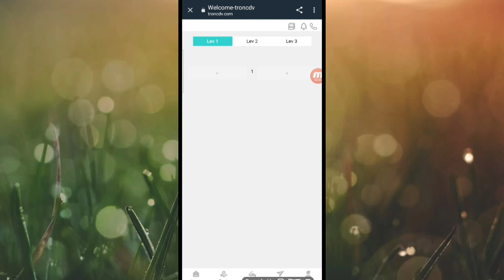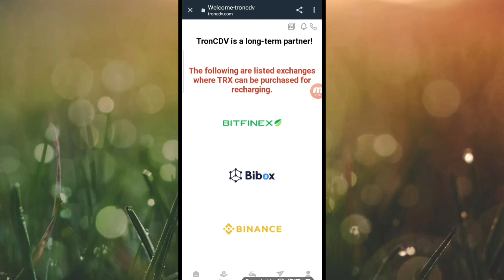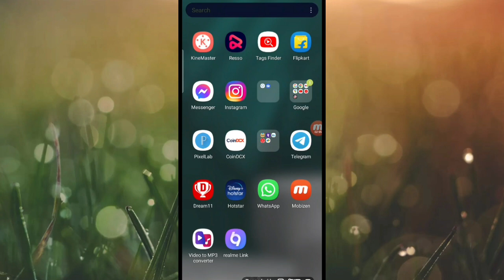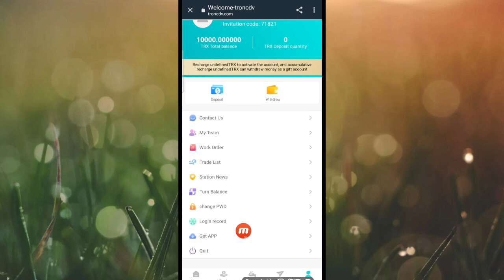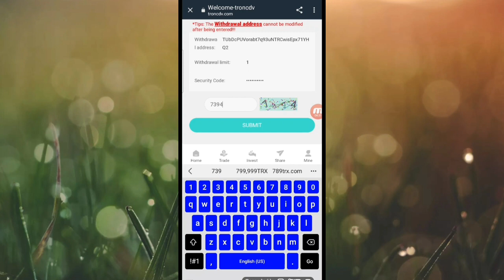The latest official trx platform | Daily profit 10% | Join to get 10000trx | TRON CDV! ! !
1. Cloud mining investment: basic account is recharged and can be withdrawn every day. The higher the cumulative deposit amount, the higher the daily withdrawal rate. After the basic account is opened, you can get up to 10% of the mining income and withdraw cash every day. Withdraw cash every day and make money easily at home!

Accumulated investment of 10trx to 49,999trx, daily withdrawal of 5%；
Accumulated investment of 50,000trx to 399,999trx, daily withdrawal of 6%；
Cumulative investment of 400,000trx to 699,999trx, daily withdrawal of 7%；
Cumulative investment of 700,000trx to 999,999rx, daily withdrawal of 8%；
Accumulated investment of 1,000,000trx to 2,999,999trx, daily withdrawal of 9%；
Cumulative investment of 3,000,000trx to 10,000,000trx, daily withdrawal of 10%；

2. Earn income by sharing links. For example, if your first-level user recharges 10000TRX, you can get 1400TRX as a commission reward, and the first-level commission return rate is 14%.
If your secondary user deposits 10000TRX, you can get 700TRX as a commission reward, and the secondary commission return rate is 7%.
Your third-level user can get 400TRX commission reward by depositing 10000TRX, and the commission return ratio is 4%.
The maximum share of the commission rebate percentage is 25%.

3. Invest in wealth management products and choose a conventional smart contract that suits you for investment. After the contract expires, you can withdraw the principal and interest at the same time. The total investment income of wealth management products will be higher than cloud mining.
Join our TRON CDV mining platform and become the next multi-millionaire.
▬▬▬▬▬▬ஜ۩۩ஜ▬▬▬▬▬▬
1) Earn Money App
2) Money Earning App
3) Free Cash
4) Earn Money App India
5) New Earning App Today
6) Earning App Today
7) Best Earning App today
8) PayTm Earning App Today
9) PayTm Earning App today 2022
10) New Earning App without investment
11) Best Earning App today
12) PayTm me Paise Kaise kamaye
▬▬▬▬▬▬ஜ۩۩ஜ▬▬▬▬▬▬
▬▬▬▬▬▬ஜ۩۩ஜ▬▬▬▬▬▬
Video Covers :-
earnpaytmcash
earn money app NEW
best paytm earning app 2022 without investment 2022
earn app
▬▬▬▬▬▬ஜ۩۩ஜ▬▬▬▬▬▬